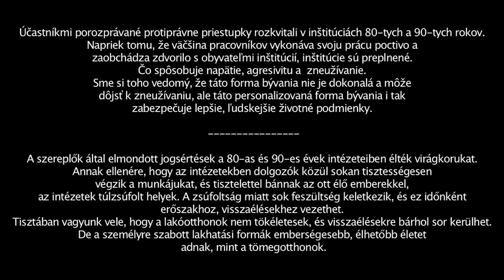Kísértetkastély a határon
2012-ben a TASZ forgatócsoportja a szlovákiai Zalatna melletti Szalatna városában egy szellemkastélyban tett látogatást. Az egykori szociális otthont már elhagyták a lakók. De a sarokban még ott hevert a széttépett barbi, az ajtó mögött a kereketlen matchbox, mögötte meg a rácsos ágy. Az ágy, ahol kikötve vagy lenyugtatózva töltötték éjszakáikat Lackó és Angelika századmagukkal. Úgy vittek vissza minket az intézetbe, ahogy egykori túlélők visznek diákcsoportokat fogvatartásuk színhelyére. De már csak úgy, mintha rossz emlék volna...